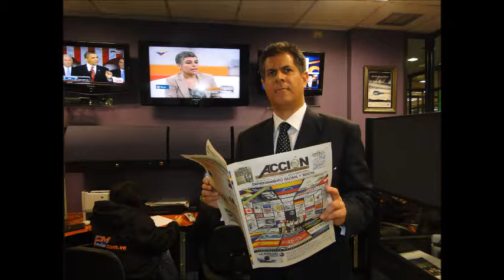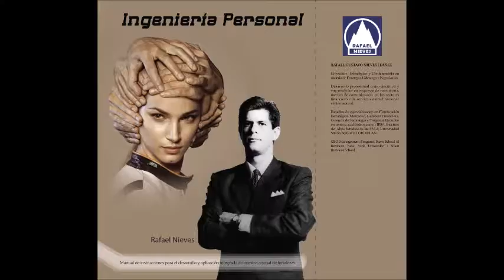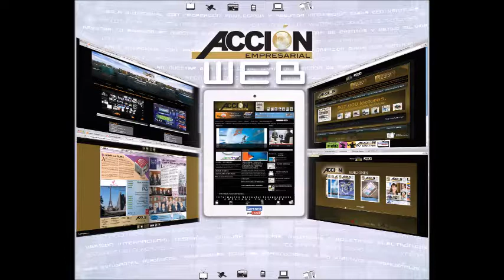GERENCIA 360 GERENCIA PARA TODOS ( RENNY )